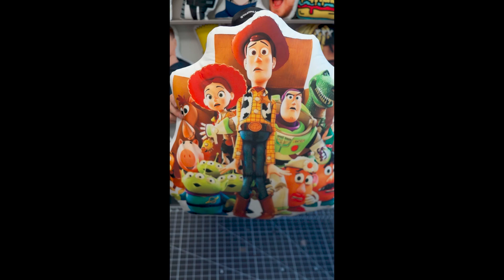Toy Story Pillow Compilation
Oleg Lee aka That Pillow Guy, Is the worlds most Famous Pillow Maker. He is a Russian born immigrant who began making custom life-like pillows in 2015 through his company Life Like Pillows, and since then the pillows have become an international sensation.He Is the Man who holds the Guinness World Record for the worlds largest Pillow with David Dobrik, at a staggering 65 Feet!

That Pillow Guy's clients include major brands like: MTV, AT&T, Red Bull, DreamWorks, CNN and Facebook and also major celebrities such as: Kylie Jenner, Kim Kardashian, Paris Hilton,Snoop Dogg, The Game, Rick Ross, Lil Dicky, Eminem, Henry Cejudo, Logan Paul, Jake Paul, NELK, Steve Will Do it, Dj Khalid, and many more.